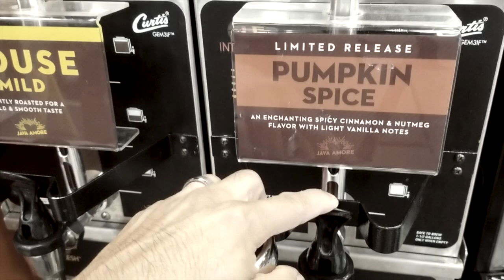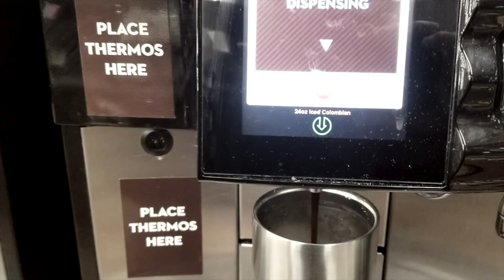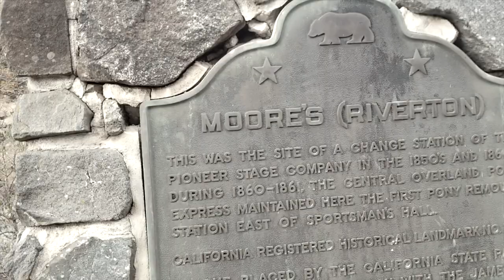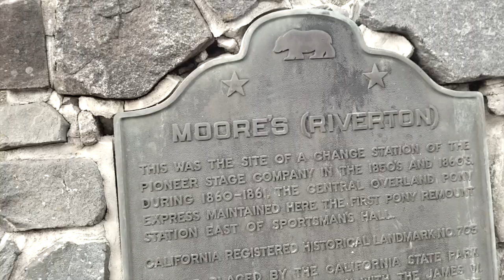CHECKED OUT HURACAN EVO & LAKE TAHOE VIEWS - [CAR HAULING VLOG #9]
Been gone for a while but now I’m back at it again.

ELEMEYE AT NIGHT
ESSA UN GITANA
FACIL
THE ACE
ROSARIES - NBHD NICK
TOP SPEED - NBHD NICK
FLIPPA CLUB
STILL BROKE - OOMIEE
DJ QUADS - SO PROUD
LET’S STAY UP ALL NIGHT
FOR THE RECORD
SPARKIN - OCEAN JAMS